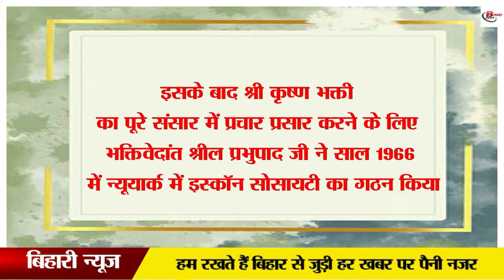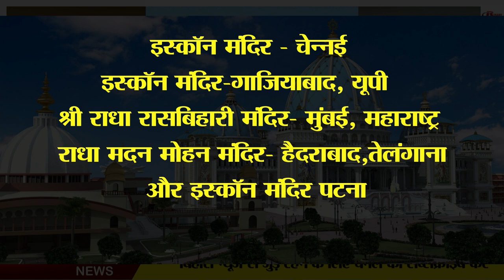आस्था और विश्वास का अद्भुत स्थल है पटना का इस्कॉन टेम्पल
As expected, you will not find a single district in Bihar that is not scenic or important from the point of view of tourism. There are many such sights, historical and pilgrimage sites in Bihar that can make your Bihar tourism memorable, one of them is the ISKCON Temple of Patna. By the way, Bihar has always been an important place from the point of view of tourism due to historical heritage and religious places. But the ISKCON temple, which was completed in 2022, has expanded Bihar's tourism even further.